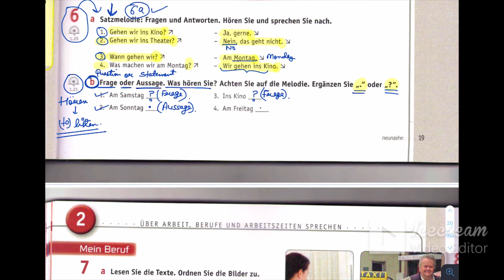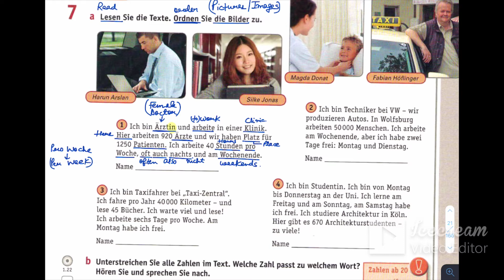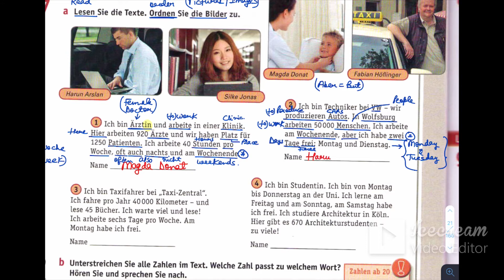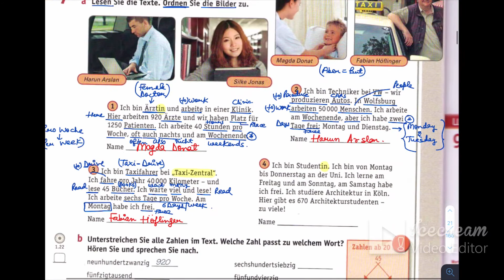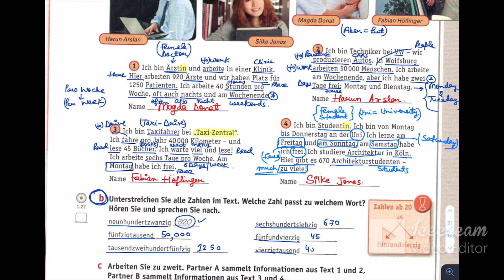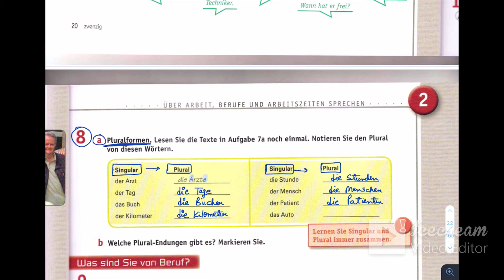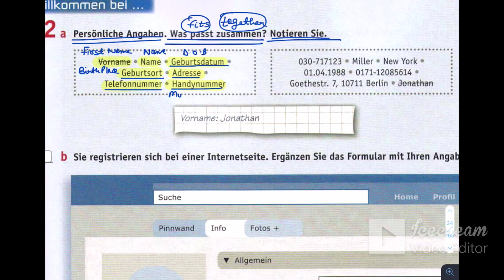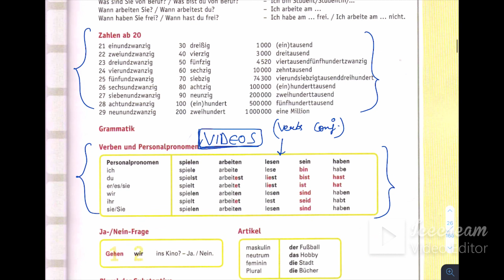(Lecture: 6) Netzwerk A1 Chapter 2 Kursbuch |German Language A1 Self-Study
German A1 grammar covers the topics below:

Basic Phrases
Numbers
Possessive pronouns
Sentence formation
Trennbare verbs
Modal verbs
Interrogative sentences
Cases
Prepositions
Partizip II  (Past tense)
Imperative sentences
Negation